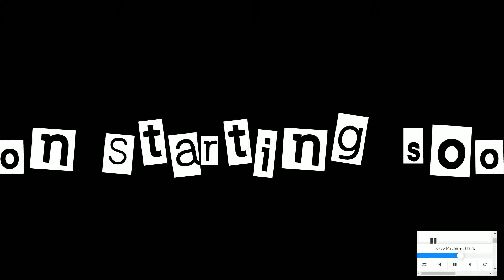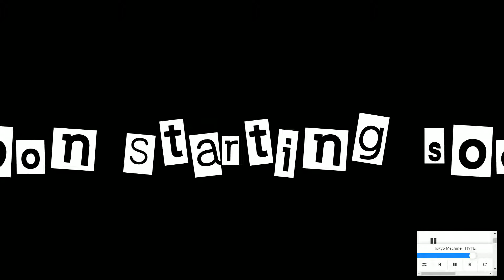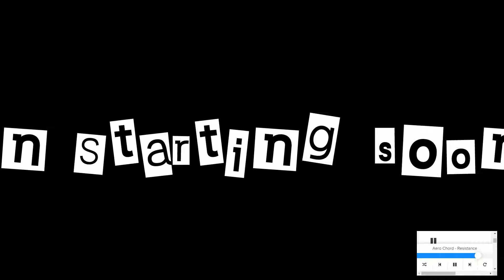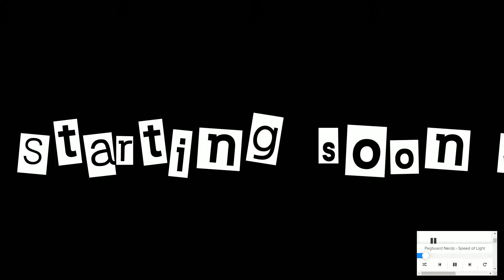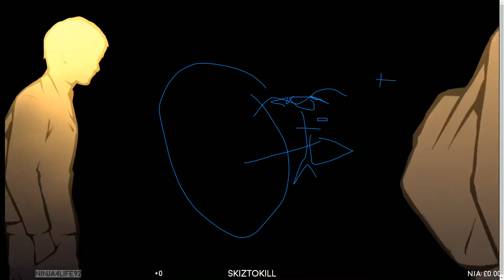Per...So...NA! E.P 4